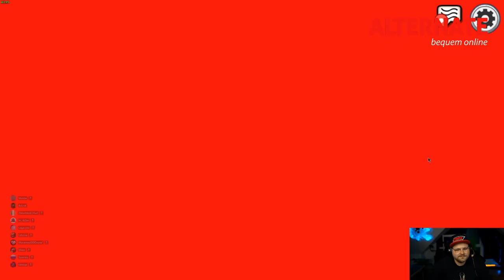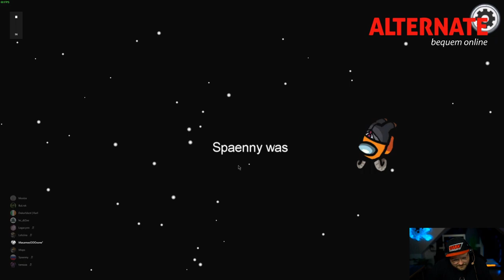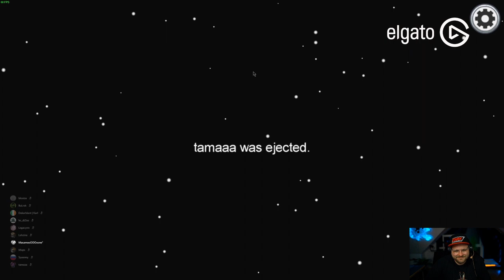ZEIT für einen SPEEDRUN | AMONG US